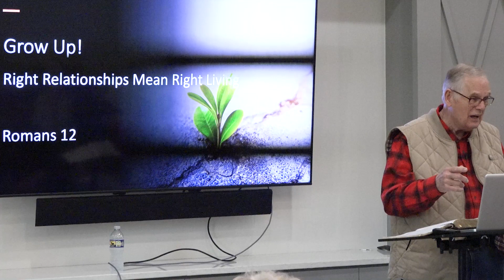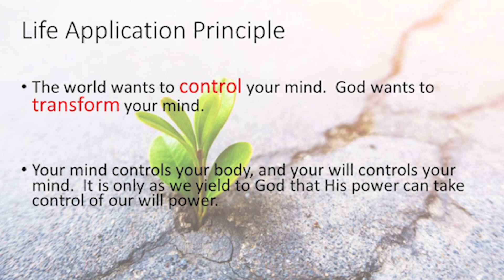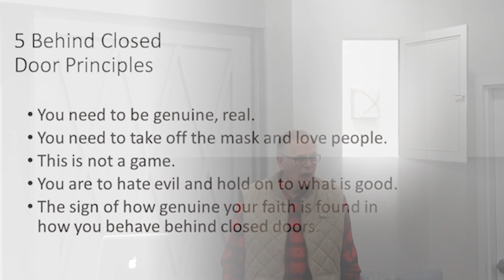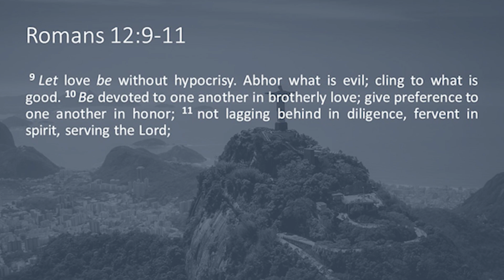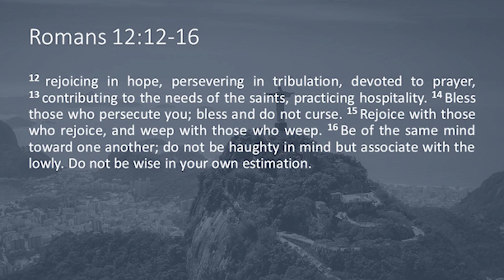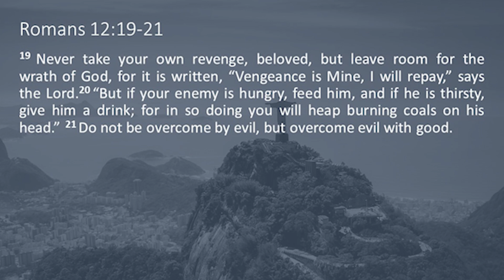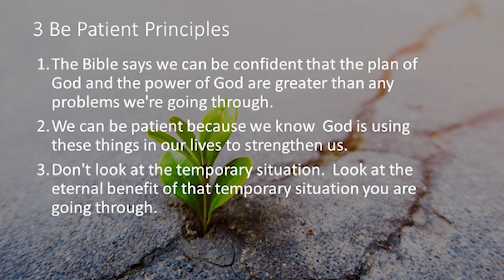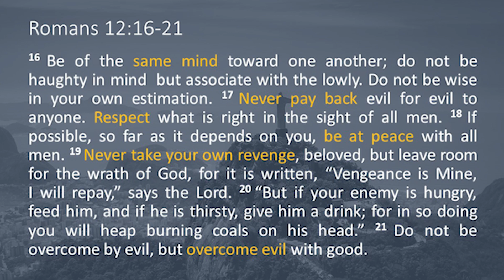Romans Part 13 Chapter 12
Right Relationships Mean Right Living
Romans 12

1. Develop A Relationship with God. Romans 12:1-2
Relationships with God involves three steps.
• You give your body (v.1).
• You give God your mind.  (v.2a)
• You Give your will to God (v.2b).  Your mind controls your body, and your will controls your mind

2. Be sincere.  Romans 12:3-16
Life Application Principle:
The world wants to control your mind.  God wants to transform your mind.

Your mind controls your body, and your will controls your mind.  It is only as we yield to God His power can take control of our willpower.

5 Behind Closed Door Principles You need to be genuine, real.
• You need to take off the mask and love people.
• You are to hate evil and hold on to what is good.
• The sign of how genuine your faith is found in how you behave behind closed doors.

3. Be devoted to one another. Romans 12:11

4.   Be excited. Romans 12:12
Life Application Principle:
If you make your Church out to be a terrible place full of terrible people, no one will want to be a part of it. You should be excited about what God is doing. Your enthusiasm for serving God ought to be contagious.

5. Be positive.  Romans 12:12
To be joyful means you see the glass ½ full, not ½ empty
6. Be patient.  Romans 12:12
3 Be Patient Principles
• The Bible says we can be confident that the plan of God and the power of God are greater than any problems we're going through.
• We can be patient because we know that God is using these things in our lives to strengthen us.
• Don't look at the temporary situation- Look at the eternal benefit of that temporary situation you are going through.

7. Be prayerful. Romans 12:13
8. Be hospitable.  Romans 12:14
¬¬¬¬¬¬9. Be forgiving.  Romans 12:15
3 Forgiving Principles
• You are to forgive others for what they do to you.
• You are not supposed to be battling one another.
• You must learn to forgive and love one another
10. Be there for one another. Romans 12:16-21)
Life Application Principles:
• When one of us has a victory, we should celebrate and when one of us is going through a difficult time, we should be there to cry with them.
• Being prejudice, discriminating, etc. will destroy your life faster than anything else. The economic or social level of the people in your Church should not matter. You are to get along with one another and not think that you are any better than anyone else.
• This is a list of things you need to be doing to grow in a way that brings glory and honor to God. This applies to your personal life, your family, your workplace.  Grow up.